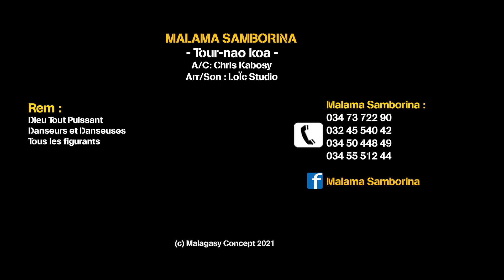MALAMA SAMBORINA - Tour-Nao Koa | NOUVEAUTE CLIP GASY 2021 | TOP CLIP MUSIC COULEUR TROPICAL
TOP CLIP MUSIC COULEUR TROPICAL